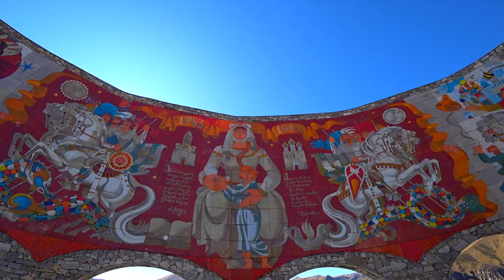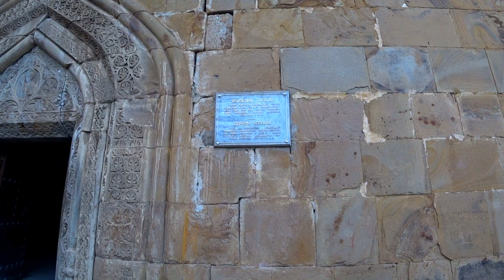КАЗБЕГИ, ГРУЗИЯ | Казбек, Гергети, Ананури, Военно-Грузинская дорога, экскурсия из Тбилиси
Отзыв об экскурсии в Казбеги из Тбилиси. Гора Казбек, храм Гергети, крепость Ананури, Военно-Грузинская дорога, Степанцминда, Арка дружбы народов, Жинвальское водохранилище и другие достопримечательности Грузии. Фантастические пейзажи и природа Кавказа: мы расскажем, почему эти места считаются визитной карточкой страны.

❗ Скажите Ираклию, что вы от нас – получите скидку 10% на экскурсии по Грузии!

😍 Экскурсия в Казбеги – один из самых популярных туров в Грузии с огромным числом восторженных отзывов туристов. Многие люди со всего мира едут в Тбилиси только ради встречи с Казбеком. Мы в их числе. Тур в Казбеги – это главное, ради чего мы поехали из Батуми в Тбилиси. Поделимся личным опытом и расскажем, как проходит индивидуальная экскурсия в Казбеги, дадим полезные советы. Если вы решаете, стоит ли ехать на осмотр главных достопримечательностей Военно-Грузинской дороги и на «личную встречу» с Казбеком – не думайте, езжайте! Впечатления останутся с вами на всю жизнь.

✨ Полный отзыв об экскурсии в Казбеги с фото можно почитать

– экскурсия в Кахетию, Алазанская долина
– поездка на винодельню в Кахетии (Ртвели-2019)